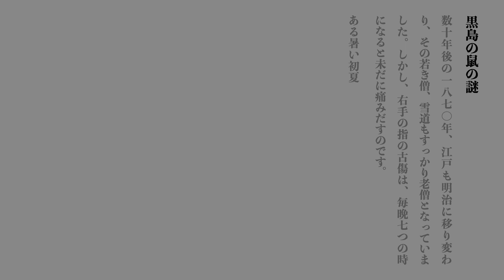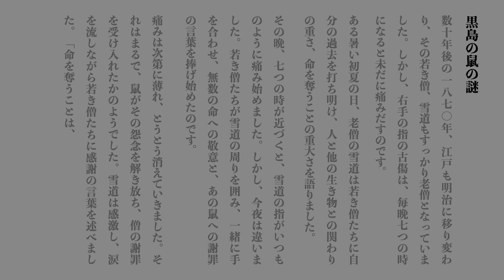知っていますか？「鼠、指を噛む」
ある日、寺院に気まぐれな鼠が乱入しました。その鼠は彼の修行を妨げ、彼の静寂を乱しました。苛立ちと挫折感に駆られ、雪道は鼠を追い詰め、ついには右手で握り潰し、その命を絶ってしまいました。鼠は死ぬ間際、彼の指に深く噛み付いたのです。